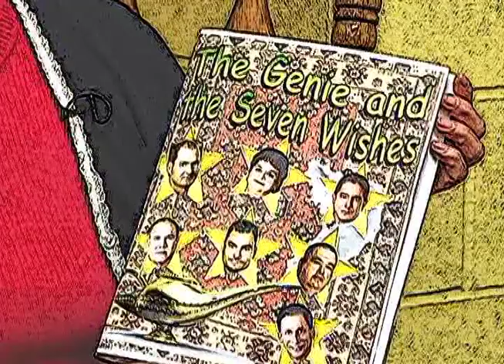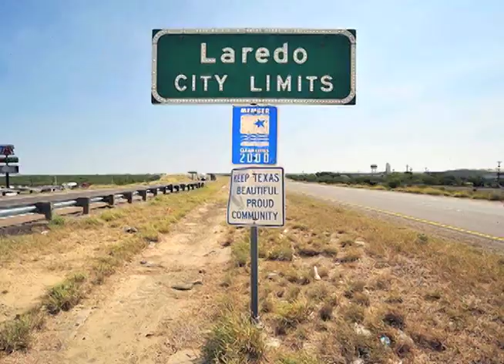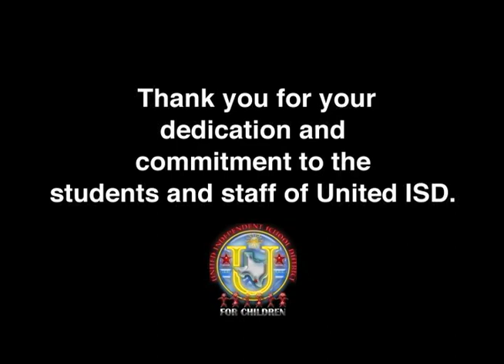Board Member Appreciation Month "The Genie and the Seven Wishes" 1 18 12